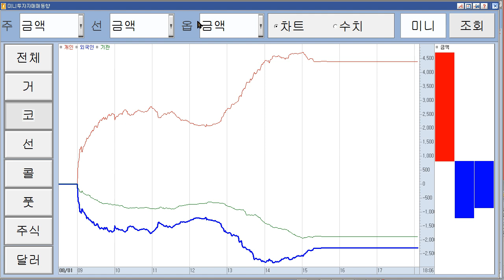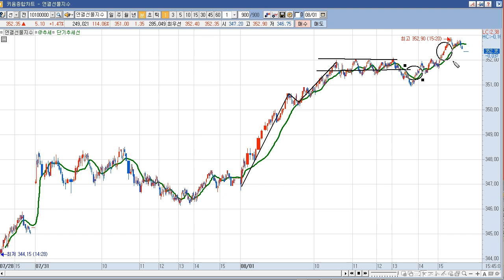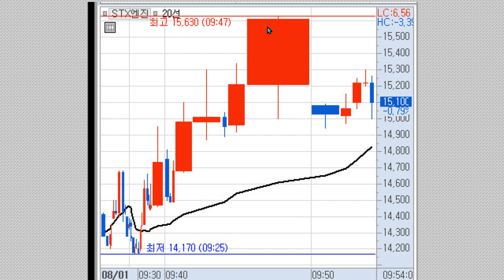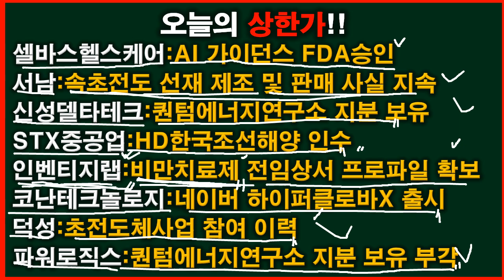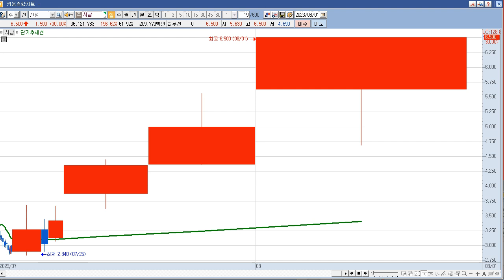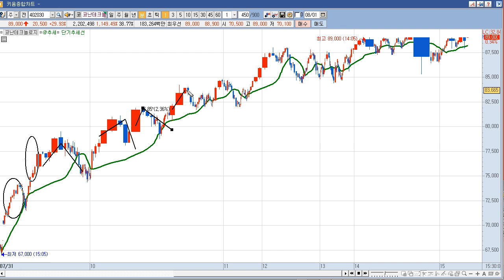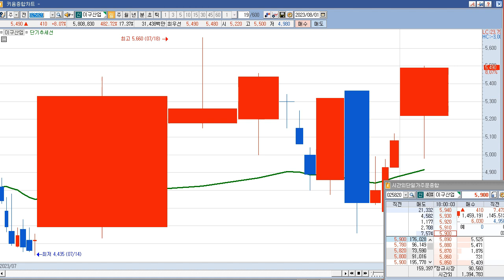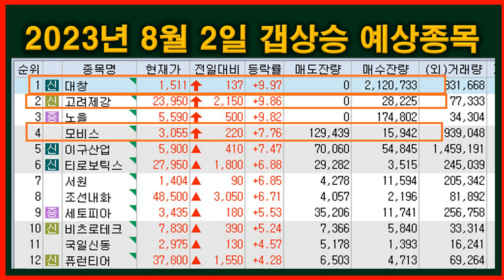2023년 8월 2일 갭상승과 8월 1일 상한가 종목(대창,고려제강,노을,모비스,이구산업,티로보틱스,셀바스헬스케어,서남,신성델타테크,STX중공업,인벤티지랩,코난테크놀로지,덕성)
2023년 8월 2일 갭상승 주식 시간외 상한가 (대창,고려제강,노을,모비스,이구산업,티로보틱스,서원,조선내화,세토피아,비츠로테크,국일신동,퓨런티어)
대창 : LK-99' 상온 초전도체 가능성 있다"는 美 연구진 시뮬레이션 결과 공개 등에 초전도체 관련 시간외 비철금속 테마 상승
고려제강 : LK-99' 상온 초전도체 가능성 있다"는 美 연구진 시뮬레이션 결과 공개 등에 초전도체 관련 시간외 핵융합에너지 테마 상승
노을 : 66.05억원(최근 매출액대비 1,218.8%) 규모 공급계약(마이랩(miLab) 디바이스 및 말라리아, 혈액분석 진단카트리지 판매계약) 체결(계약기간:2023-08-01~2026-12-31) 공시
모비스 : LK-99' 상온 초전도체 가능성 있다"는 美 연구진 시뮬레이션 결과 공개 등에 초전도체 관련 시간외 핵융합에너지 테마 상승
이구산업 : LK-99' 상온 초전도체 가능성 있다"는 美 연구진 시뮬레이션 결과 공개 등에 초전도체 관련 시간외 비철금속 테마 상승
티로보틱스 : 티로보틱스 "미국 법인, 2차전지 물류자동화시스템 설치계약으로 수주 확대" 기사. 시간외 일부 로봇(산업용/협동로봇 등) 테마 상승
서원 : LK-99' 상온 초전도체 가능성 있다"는 美 연구진 시뮬레이션 결과 공개 등에 초전도체 관련 시간외 비철금속 테마 상승
조선내화 : 조선내화 주가 연일 강세...포스코케미칼과 양극화물질 협약 부각 기사에 정규장 16.54% 급등
세토피아 : 투자사 한류홀딩스, 나스닥 상장 최종 승인 소식에 정규장 9.05% 급등
비츠로테크 : LK-99' 상온 초전도체 가능성 있다"는 美 연구진 시뮬레이션 결과 공개 등에 초전도체 관련 시간외 핵융합에너지 테마 상승
국일신동 : LK-99' 상온 초전도체 가능성 있다"는 美 연구진 시뮬레이션 결과 공개 등에 초전도체 관련 시간외 비철금속 테마 상승
퓨런티어 : 자율주행차 센싱카메라 공정장비 특별한 이슈 없음.

2022년 8월 1일 주식,상한가,급등주,테마 (셀바스헬스케어,서남,신성델타테크,STX중공업,인벤티지랩,코난테크놀로지,덕성,파워로직스,이스트소프트,아이엘사이언스,브릿지바이오테라퓨틱스,대호에이엘)
셀바스헬스케어 :  美 울트라사이트 심장초음파 AI 가이던스 소프트웨어 FDA 승인 소식 속 지분 보유 사실 지속 부각에 상한가
서남 : 국내 연구진, 상온 초전도체 세계 최초 개발 소식 속초전도 선재 제조 및 판매 사실 지속 부각에 상한가
신성델타테크 :  엘앤에스벤처캐피탈을 통해 상온 상압 초전도체 세계 최초 개발한 퀀텀에너지연구소 지분 보유 부각에 상한가
STX중공업 : HD한국조선해양, 동사 인수 계약 체결에 상한가
인벤티지랩 : 제약/바이오 관련주 상승속 비만치료제 전임상서 30일 약동학적(PK) 프로파일 확보 소식에 상한가
코난테크놀로지 : 네이버 하이퍼클로바X 출시 기대감 지속 등에 AI 챗봇(챗GPT 등)/ 지능형로봇/인공지능(AI) 테마 상승 속 상한가
덕성 : 섬유관련주 국내 연구진, 상온 초전도체 세계 최초 개발 소식 초전도체사업 참여 이력
파워로직스 : 엘앤에스벤처캐피탈을 통해 상온 상압 초전도체 세계 최초 개발한 퀀텀에너지연구소 지분 보유 부각에 상한가
이스트소프트 : 버추얼 휴먼 MS 테스트통과 AI 챗봇(챗GPT 등) 테마 상승 속 급등
아이엘사이언스 : LG이노텍에 차량용 실리콘렌즈 공급을 위한 생산 규모 확대 소식에 급등
브릿지바이오테라퓨틱스 : 신약 연구 및 개발 바이오 특별한 이슈 없음.
대호에이엘 : 금속관련주 철강 및 비철 가격 상승 영향 등에 비철금속 테마 상승 속 급등